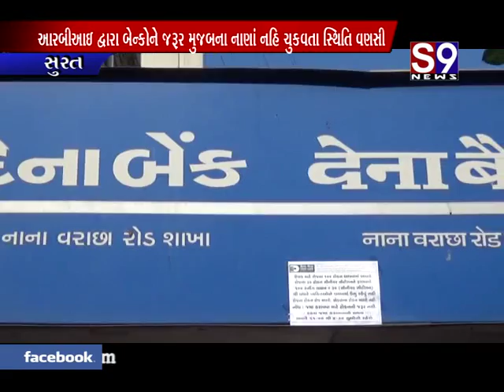surat nana nahi chukavta